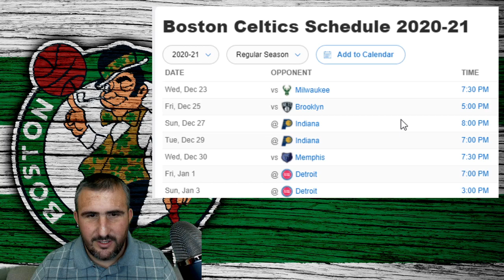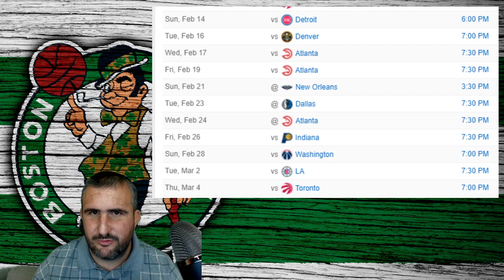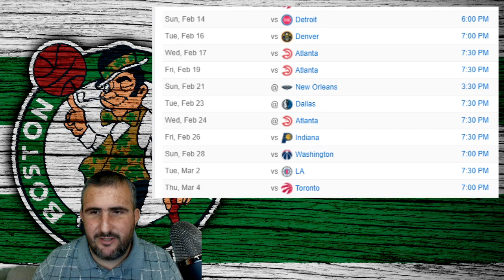Boston Celtics 2020-2021 Season Prediction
Boston Celtics 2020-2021 schedule release and season predictions